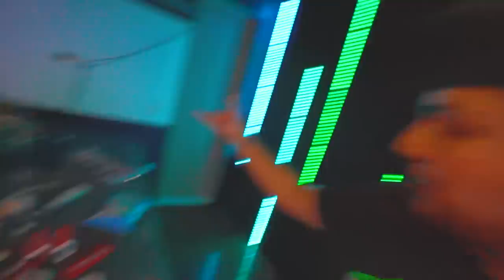FIZ UMA SURPRESA PRA ELA NO DIA DOS NAMORADOS!! * ela amou o presente 🎁 *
🚗 MEU CARROS:
Chevrolet - Chevette

🐦 MEU PET
Calopsita - PirikiTube